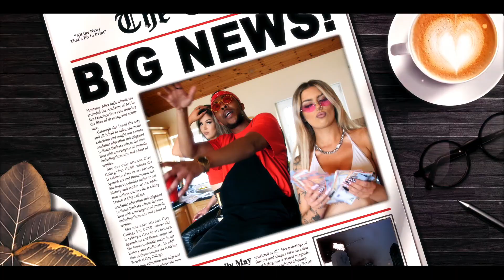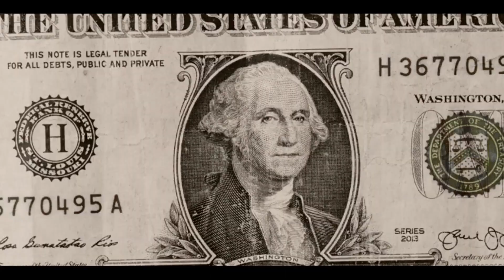Cliff Masheti - Dotted Line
Here is another project from Cliff Masheti title Dotted Line
Shot by Banger Productions